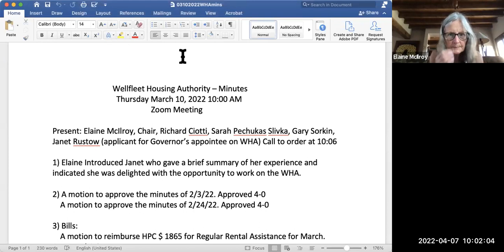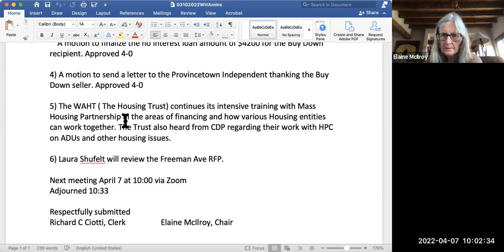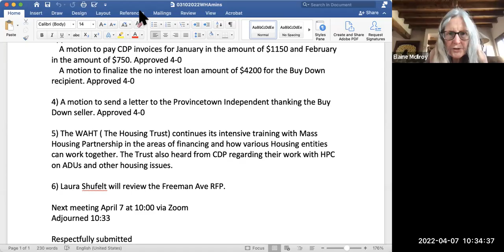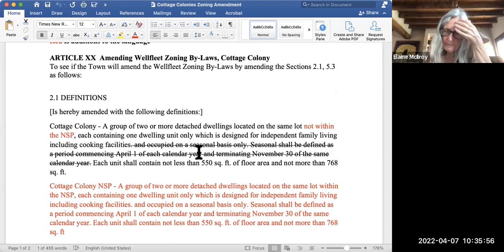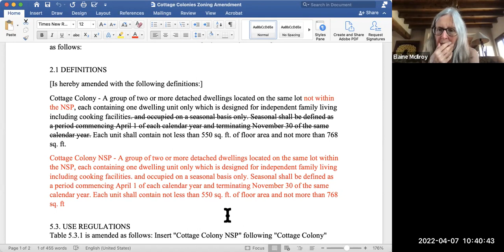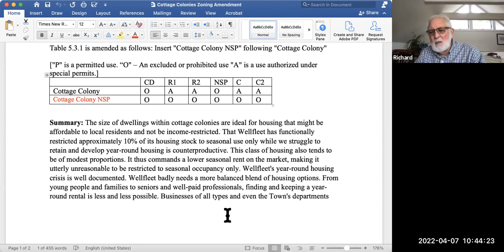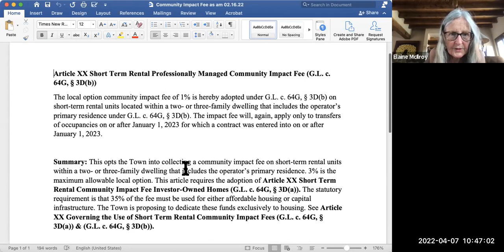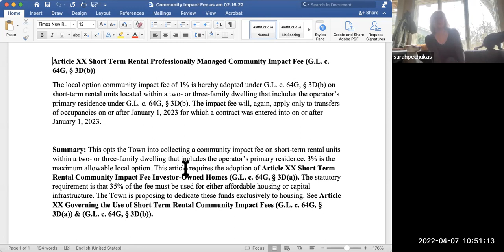Wellfleet Housing Authority April 7, 2022